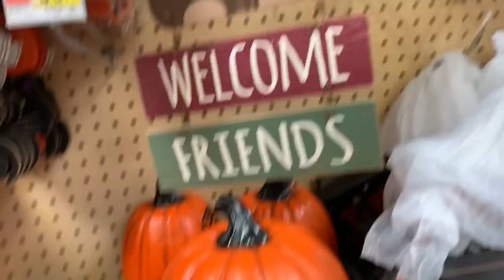Daily Vlog #7 | Oops I Messed Up + Halloween Shopping At Walmart!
M.A.D.CURLS  Amazon Store
*we earn a small % of every purchase made from our store*

CODE: "MADCURLS" For 15%OFF!!

*NEW* M.A.D.CURLS MERCH
Tees, Sweatshirts, Mugs & More!
ABOUT US:
M.A.D.CURLS = Mother and Daughter Curls
Mother: LoriAnne, 52
Daughter: TaylorAnne, 26
Years Natural: 8 Years
Hair Type: 3b/3c